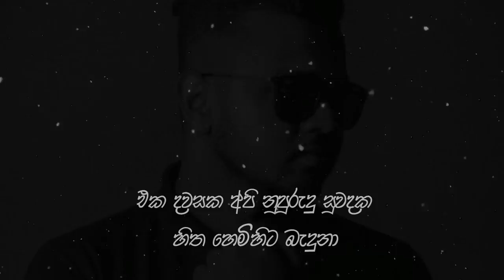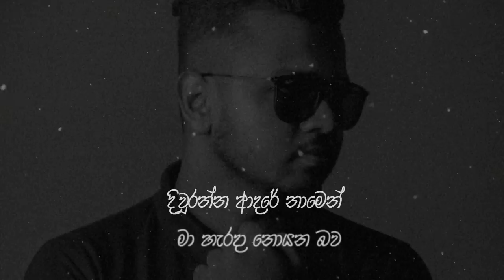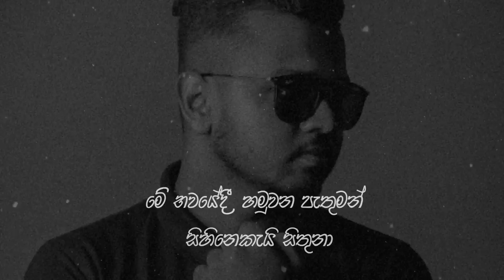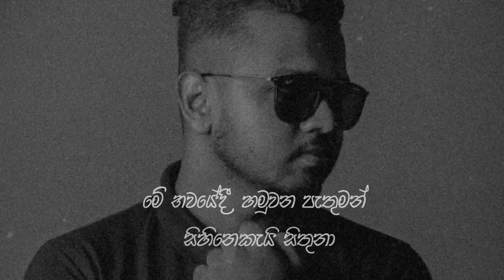Sahan Liyanage | EKA DAWASAKA (Cover) | Sandeep Jayalath & Kalpana Kavindi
Here I am back with another song rendition of “EKA DAWASAKA API ”

I have tried to stay true to the beauty of the original while adding my own unique modern spin to it.

Title -Eka Dawasaka Api
Main : Sandeep Jayalath
Main : Kalpana Kavindi
Lyrics : Dhanushka Lakmal
Melody : Nimesh Kulasinghe

Artist: Sahan Liyanage

Requesting you to let me know what you thought of the song ❤

Much Love,
Sahan Liyanage